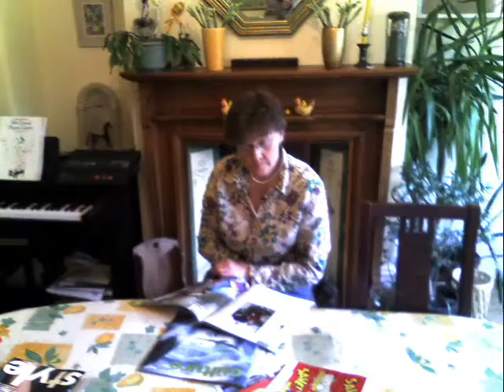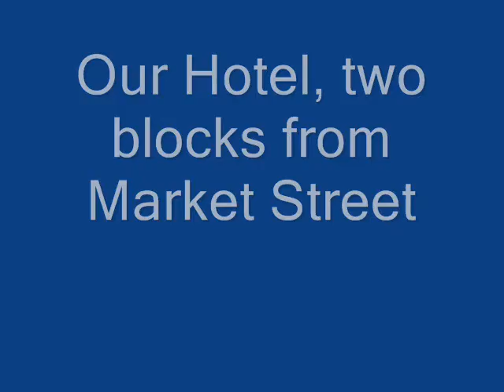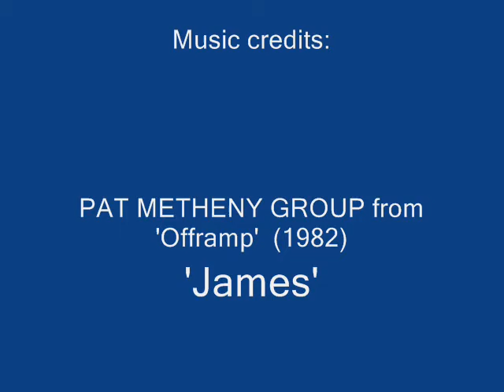Trek fast in America, April 2007, part one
TrekAmerica 'Western Dream'